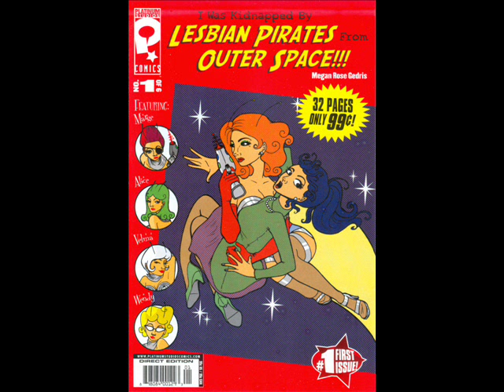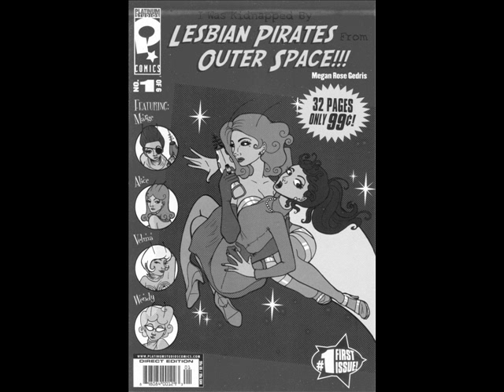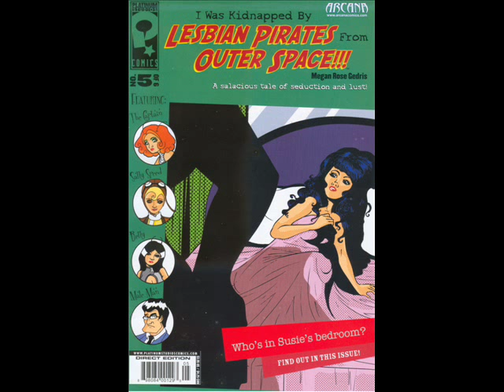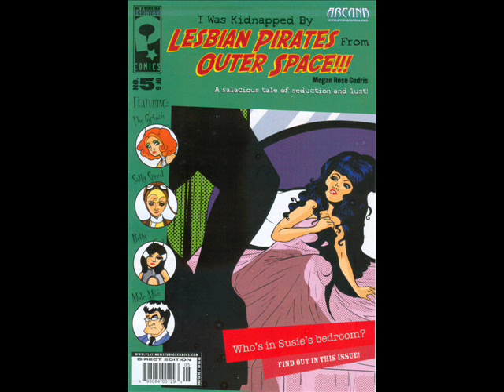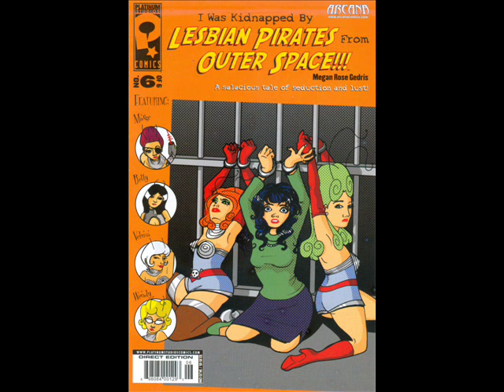Lesbian Pirates... Again. (Music by Yoga Punguin and Musicshake.com.)